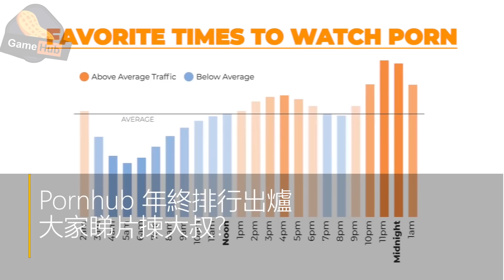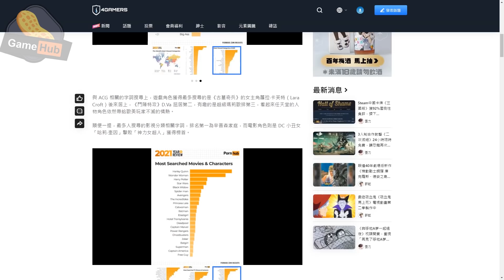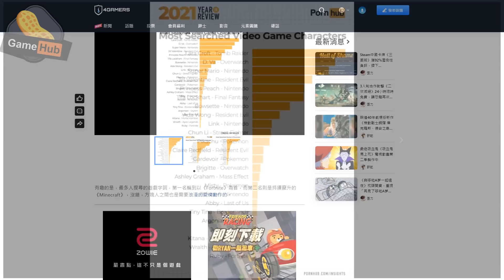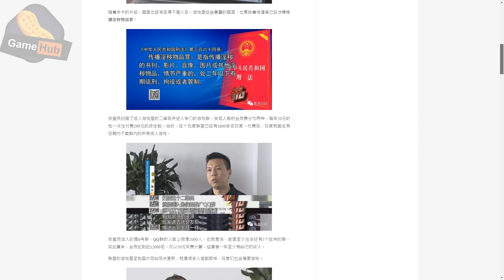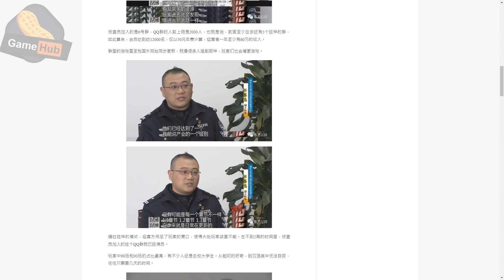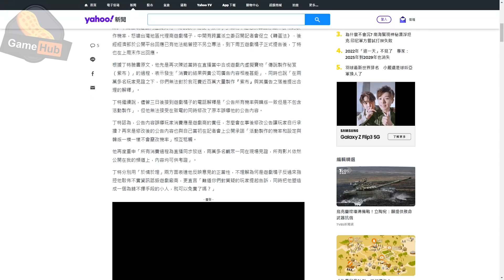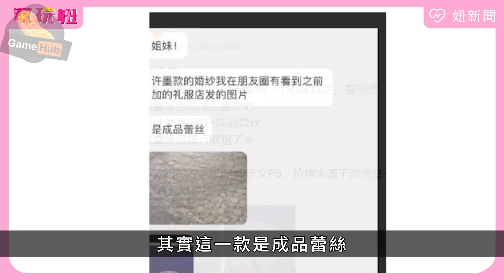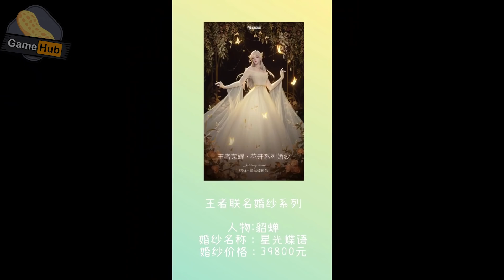2021 Pornhub 搜索 Gamer 最鍾意睇咩片？ - Gamehub 遊戲 八卦 花生新聞 ( CC 中文字幕 )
2021 就快過喇  ,相信大家都睇好多唔同嘅遊戲排名
但其實pornhub 都有一個同 遊戲相關嘅排名 , 到底今次又同d 咩有關？
等希治閣喺今集 Gamehub 遊戲 八卦 花生新聞  同大家睇下啦！